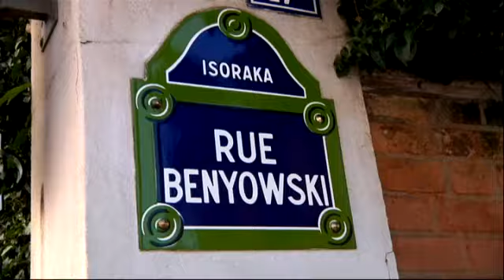Móric Beňovský žije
Život Mórica Beňovského môžete spoznať už túto stredu o 20:00 v dokumentárnom filme Móric Beňovský žije! na Dvojke.